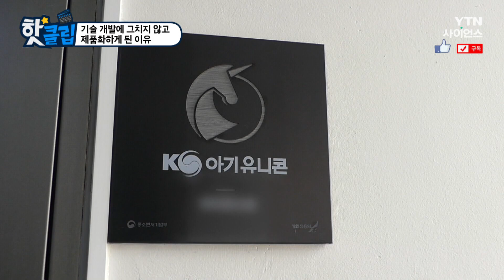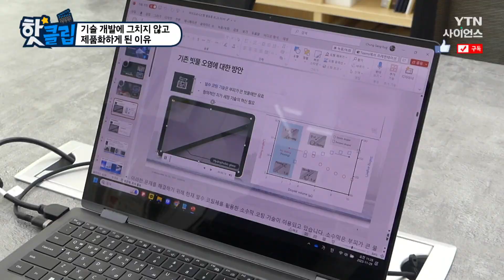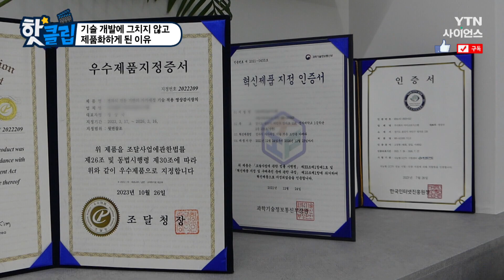[핫클립] 세계 최초로 개발한 전자식 자가 세정 유리 / YTN 사이언스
정상국 교수는 교내 창업을 하였고
성장 가능성을 인정받은 스타트업인
아기 유니콘에 선정될 만큼 인정받고 있다고 하는데…

기술 개발에 그치지 않고 제품화하게 된 이유 / YTN 사이언스